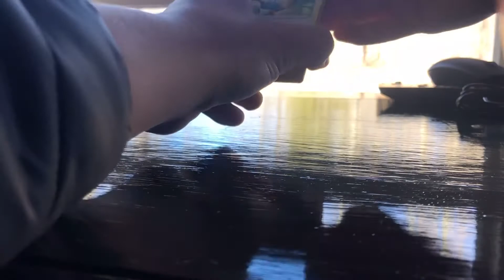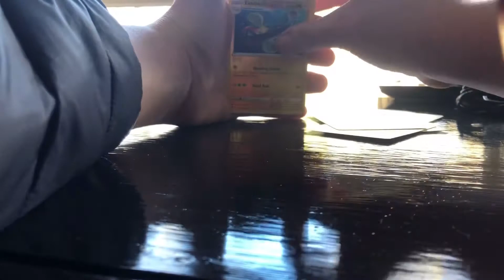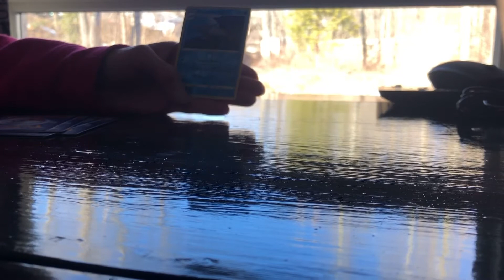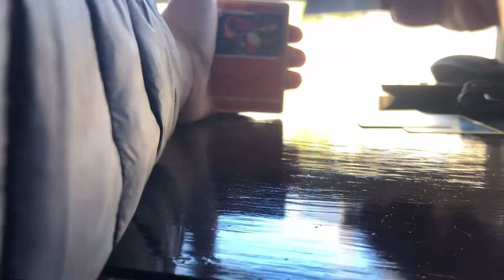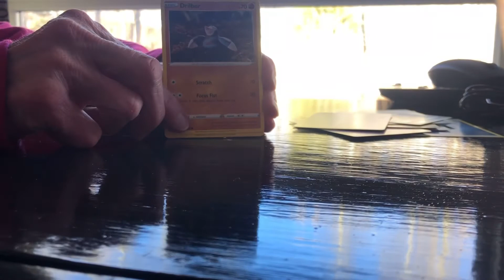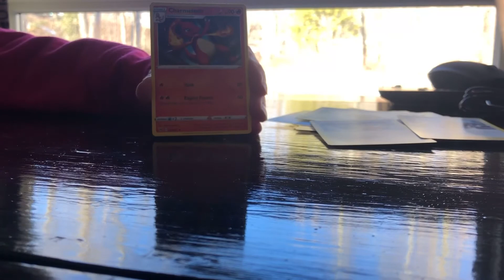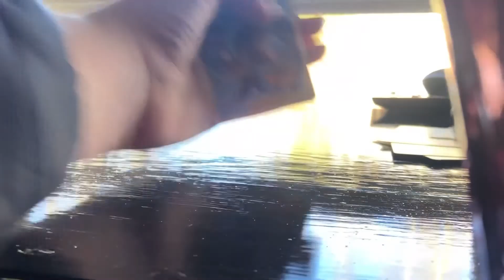6 Pokémon pack opening with my grandma!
Make sure to check out my Pokémon channel called Pokémon Xbox nerds.